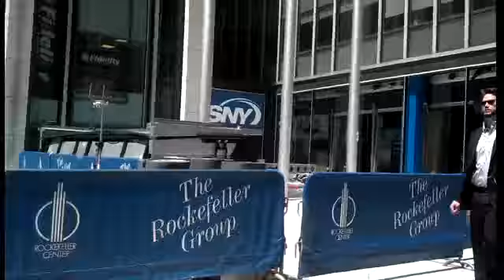Random NYC: Radio City NFL Draft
Fans lined up today for a NFL draft event at Radio City.  They looked pumped and ready for all the fun!